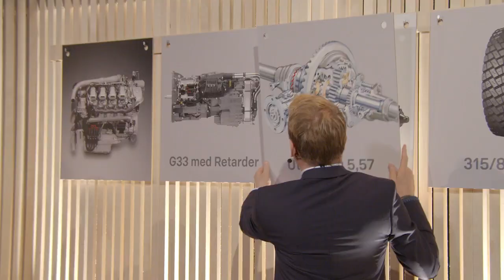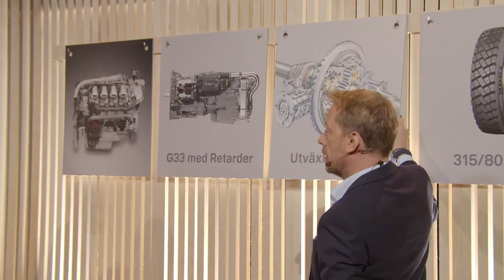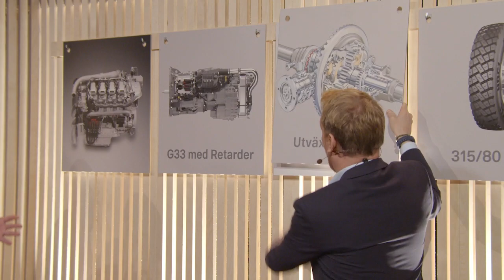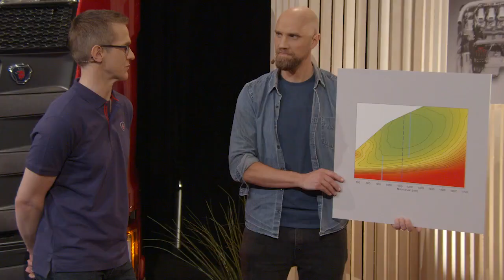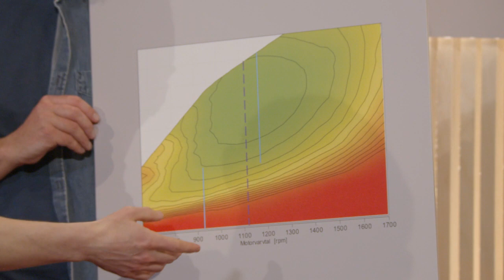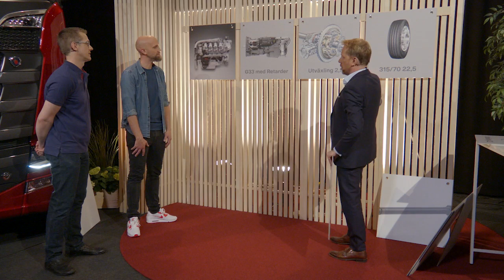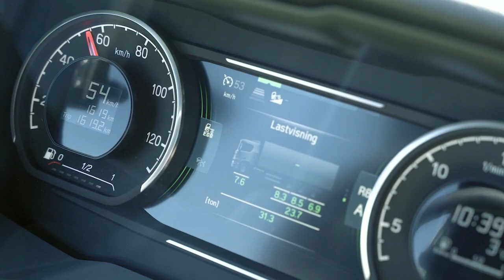Studio Scania - Skog & anläggning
Studio Scania är vår nya digitala eventserie fyllt av de senaste nyheterna, intressanta gäster samt spännande inslag. I detta avsnitt går vi in på vår nya V8-plattform som inkluderar världens starkaste V8 lastbil, Scania 770. Programledaren Peter Settman guidar dig genom programmet tillsammans med Joar Turesson från Scania.